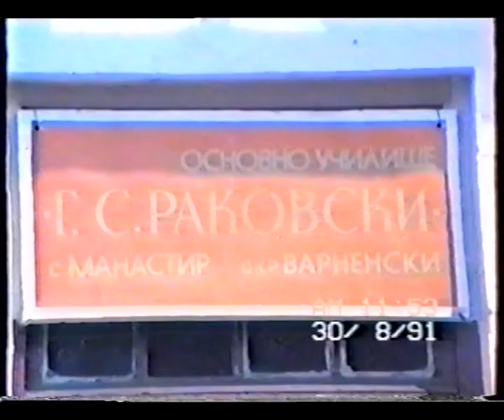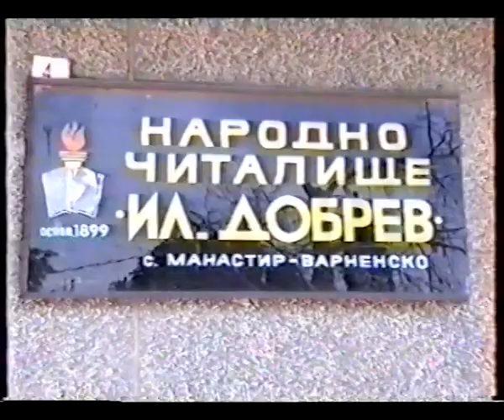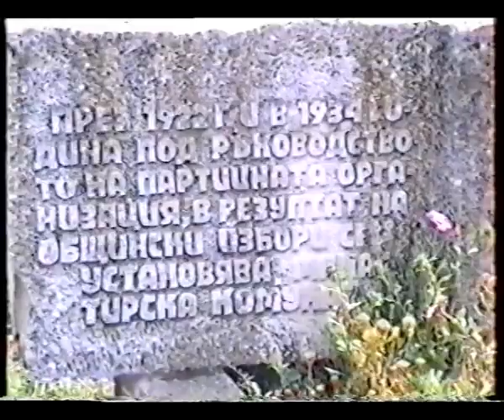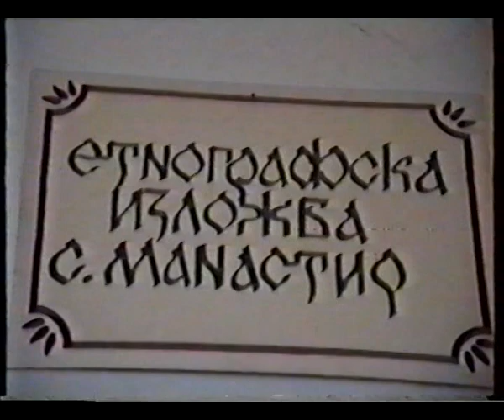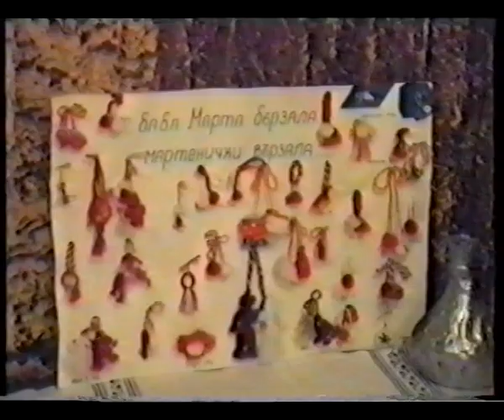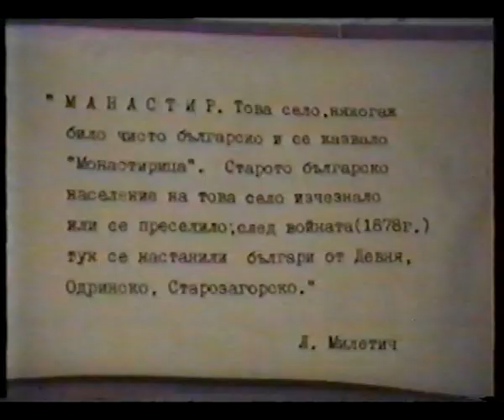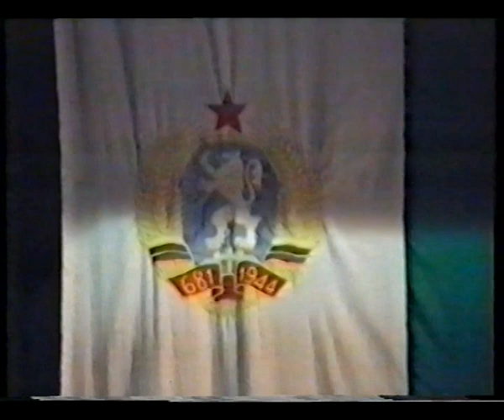Село Манастир област Варна Танцов състав 30 08 1991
Танцов състав от личната колекция на Студио "МИГ"